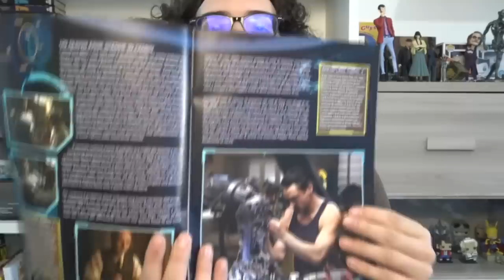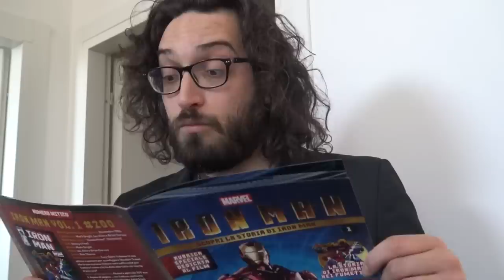IRON MAN È VIVO!